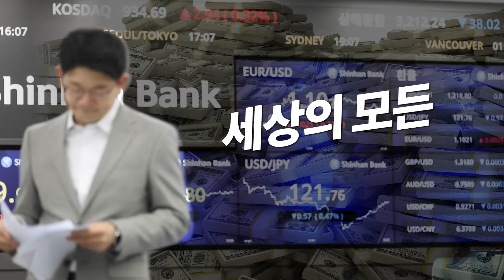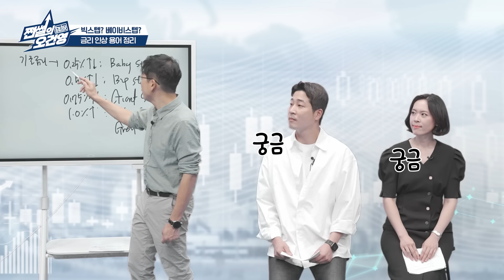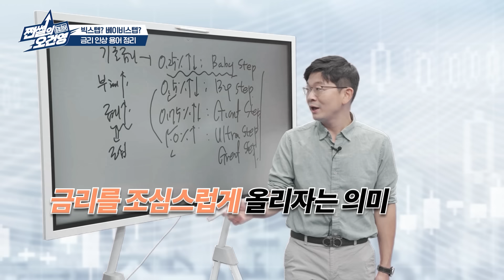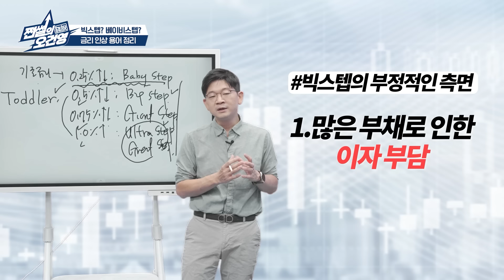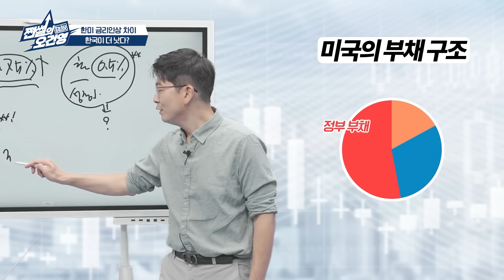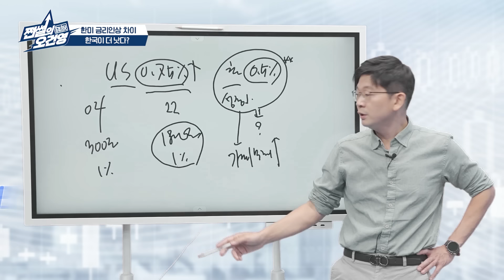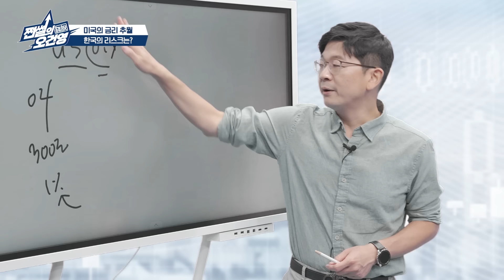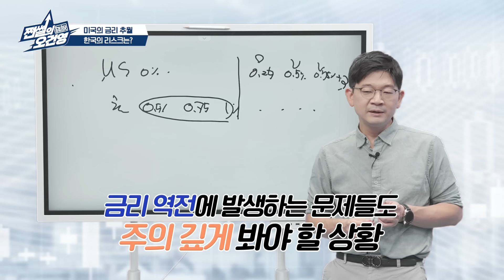쩐썰의 오건영 ㅣ한국은행 사상 첫 '빅스텝' 금리인상이 가져올 득실은 (Ep.23)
세상 모든 ‘쩐💰’에 관한 ‘썰🧑🏻‍🏫’
‘쩐썰의 오건영’의
쩐썰 클래스 시간이 돌아왔습니다!
‘한국은행 기준금리 인상’에 대한 이야기입니다.🔍

지난 7월 한국은행의 사상 첫 기준금리 빅스텝 인상!

항상 헷갈렸던 금리 인상 용어를 총정리하고
비슷한 금리 인상의 상황에서도 국가별로 다른 해석의 이유를 알려드립니다

미국보다 낮은 금리인상은 한국에게 과연 나은 선택일까요?

금리 마스터가 되고 싶은 분은 주목해주세요!👀
오늘도 쩐에 관한 썰이 유익했다면? 👍

[📌 꼭 봐야하는 부분]
00:00 하이라이트
00:29 오늘의 주제
01:01 금리 인상 용어 ‘빅스텝’이란?
03:28 빅스텝의 부정적인 측면
03:58 높은 미국의 금리 인상률, 한국이 더 나은 상황?
06:22 미국 금리가 한국보다 높아지면 발생하는 문제는?
07:42 한국의 단계적 금리 인상 이유